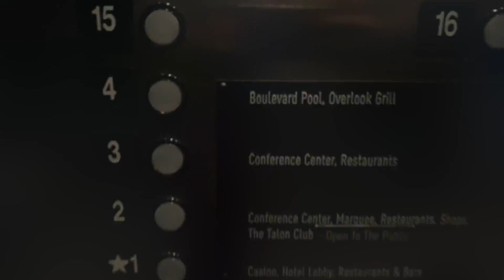Las Vegas vlog with GQ Cuts crew [MMDW]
The GQ Cuts crew and friends, took a trip to Vegas for a couple days. Was only able to capture a few moments but definitely was a good time, so I wanted to put it out there ( a video) so we all have something to look back on(: